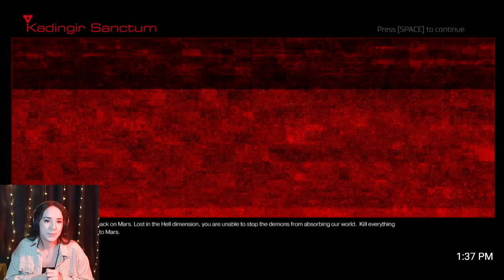The road to Hell is paved by Argent Energy... !DOOM part 4 |VOD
Hunting down Olivia Pierce, some new monsters and escaping Hell.

Starting in February I'll be LIVE on Twitch Monday to Friday, @ 2pm PST!